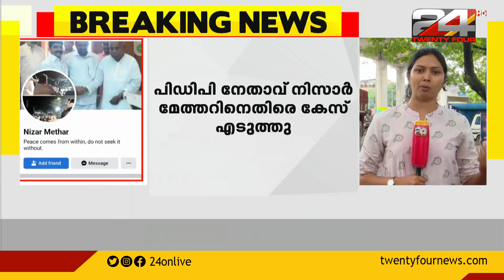മാധ്യമപ്രവര്‍ത്തകയ്ക്ക് അശ്ലീല സന്ദേശമയച്ച സംഭവത്തിൽ കടവന്ത്ര പോലീസ് കേസെടുത്തു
കൊച്ചിയില്‍ മാധ്യമപ്രവര്‍ത്തകയ്ക്ക് അശ്ലീല സന്ദേശമയച്ച സംഭവത്തിൽ പിഡിപി സംസ്ഥാന ജനറല്‍ സെക്രട്ടറി നിസാര്‍ മേത്തര്‍ക്കെതിരെ കടവന്ത്ര പോലീസ് കേസെടുത്തു

Kadavantra police have registered a case in the incident of sending an obscene message to a journalist